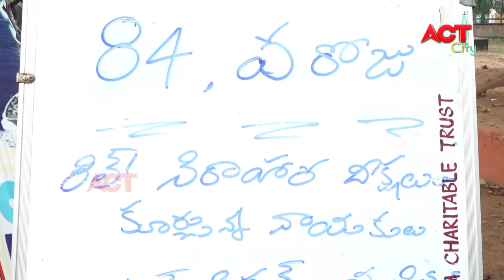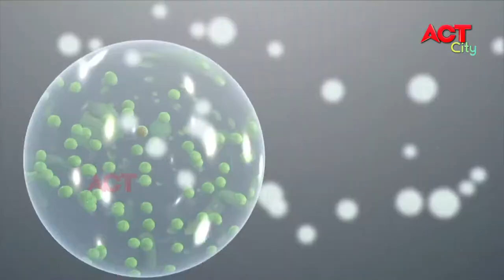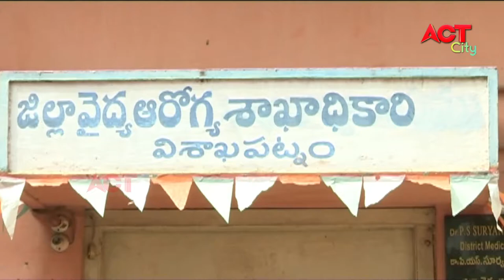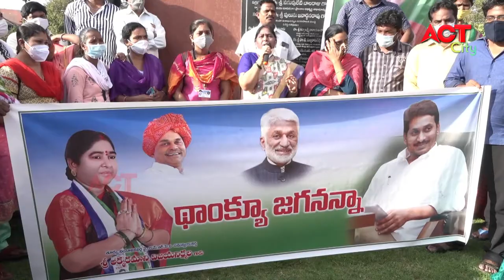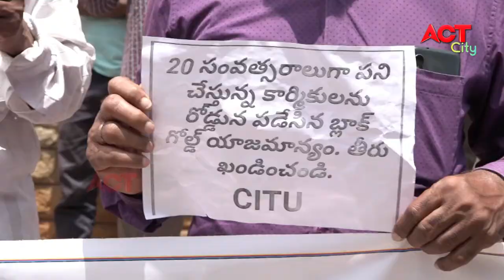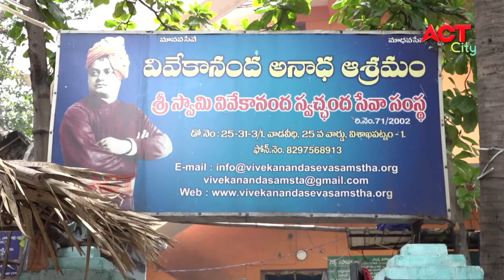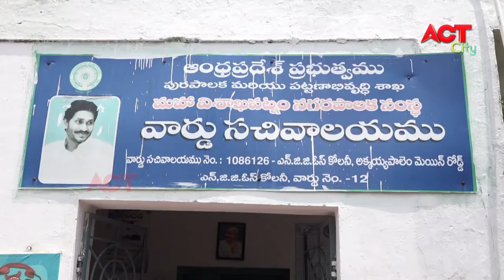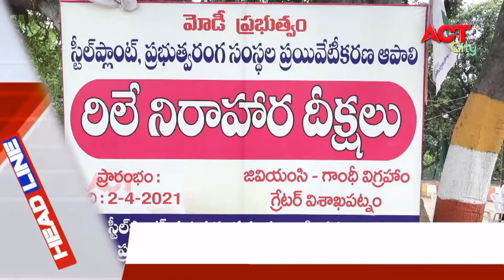EVENING VIZAG NEWS 24-06-2021